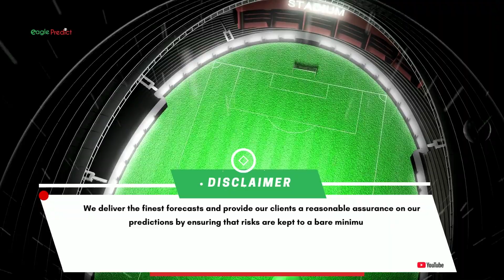6 betting markets with very high odds(2022) | XNG | XGG | 1NG | 1GG | 2NG | 2GG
XNG - This means the match will end in a full time goalless draw i.e placing this code mean that you are placing your bet on the match to end in full time draw and no goals will be scored by both teams E.g. 0-0

XGG - This means the match will end in a full time draw and both teams will score in the match i.e placing this code mean that you are placing your bet on the match to end in full time draw and both teams must score the same number of goals E.g. 1-1

1NG - Home and both team will not score, placing this code mean that you are placing your bet on the home team to win the game but the both sides will not score each other in the match. E.g. 3-0

1GG - Home and both team to score, placing this code mean that you are placing your bet on the home team to win the game at the same time both sides will score each other in the match. E.g. 2-1

2NG - Away and both team will not score, placing this code mean that you are placing your bet on the Away team to win the game but the both sides will not score each other in the match. E.g. 0-2

2GG - Away win and both team score, practically with this code, you are placing your bet on the away team to win the game at the same both sides will score against each other in the game, e.g. 1-2.

to get started